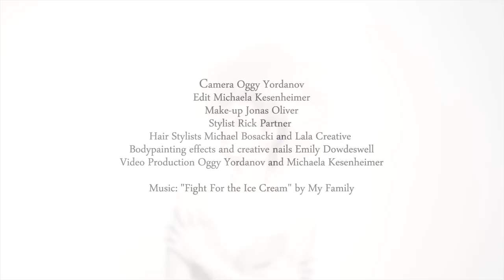Hues Grand - Fashion Film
Fashion Film for Bond Magazine
Filmed and directed by Oggy Yordanov
Edited by Michaela Kesenheimer
Art directed by Jonas Oliver
Stylist Rick Partner
Hair Stylists Michael Bosacki and Lala Creative
Make Up Jonas Oliver using Kryolan
Bodypainting effects and creative nails Emily Dowdeswell, assisted by Alex Chalk
Photographer's Assistants : Sophie Reid, Vladislav Kolev

Models: Iva @ Models Union London, Anja K and Latesha @ First Model Management, Ellen Burton@ Profile, Sammie@Profile

Wardrobe:
Pink: Hat by Simon Ekrelius. Crystal Eyelashes by Habibi Crystals. Dress by Helen Steele
Black:Hat by House of Flora. Ear Piece, Necklace & Ring by Bjorg Jewellery. Dress by Corrie Nielsen
Red: Clear Visor by Francesca Marotta. Butterfly Dress by Jeffrey Michael
Gold: Gold band Necklace by Sorapol. Gold Spike Bra handmade by Habibi Crystals
White: Structured Basque by Alpana Neeraj